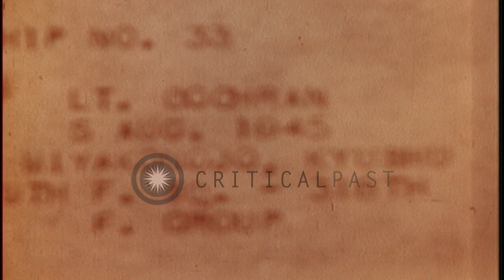Lt. Cochran of USAAF strafes ground and sea targets at Miyakonojo, Japan as seen ...HD Stock Footage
Lt. Cochran of USAAF strafes ground and sea targets at Miyakonojo, Japan as seen through gun camera

Gun camera footage of US Army Air Force 19th Fighter Squadron, 318th Fighter Group aircraft piloted by Lt. Cochran, firing at Japanese ground and sea harbor targets in the area of Miyakonojo on Kyushu, Japan. Heavy smoke rising from targets already struck as Lt. Cochran targets additional buildings. Anti aircraft fire coming from the ground. Includes strafing of ships at port. Location: Miyakonojo Japan. Date: August 5, 1945.

57,000+ broadcast-quality historic clips for immediate download.